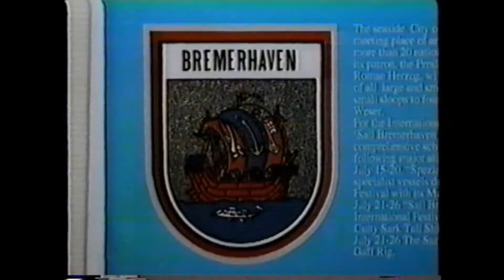7th3st＠19951112はまぎんホール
横浜グリークラブ　19951112  創立40周年記念コンサート